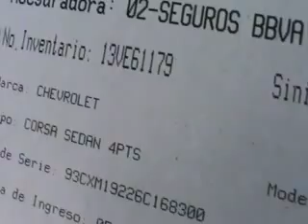SUBASTASMA CHEVROLET, CORSA 2006